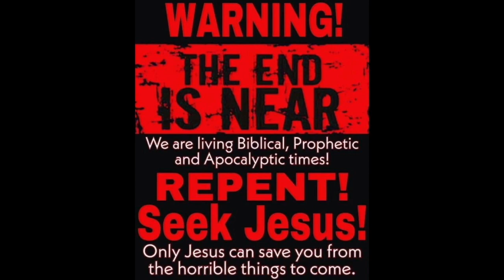national emergency declared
1 Corinthians 15:1-4
2 By which also ye are saved, if ye keep in memory what I preached unto you, unless ye have believed in vain.
3 For I delivered unto you first of all that which I also received, how that Christ died for our sins according to the scriptures;
4 And that he was buried, and that he rose again the third day according to the scriptures ”

Romans 10:9-10
10 For with the heart man believeth unto righteousness; and with the mouth confession is made unto salvation. “